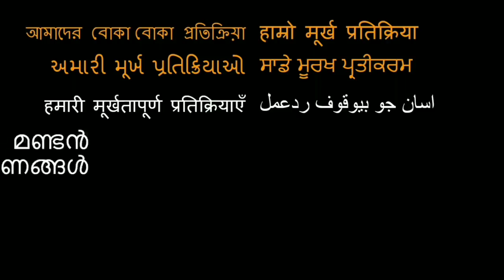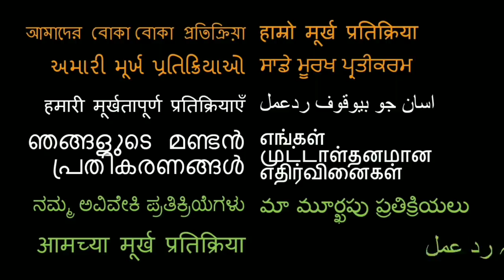DEV D MOVIE REVIEW!! | Anurag Kashyap | Kalki Koechlin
Here is our review of Dev D!

18960 Ventura Blvd. #76